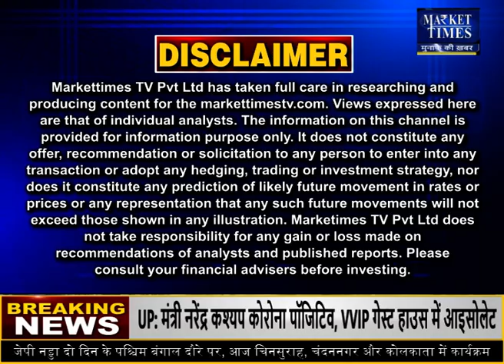दालों में क्यों बन रही गिरावट ?pulses